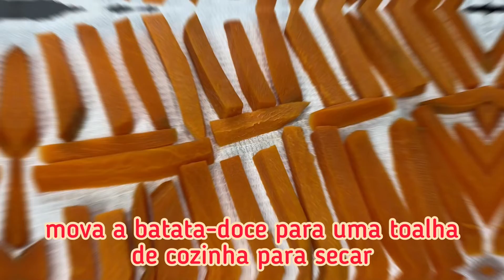BATATA DOCE FRITA. MOLHO AIOLI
🟡Para fazer molho Aioli

  - 2 gemas
  - colher de chá de mostarda Dijon
  - 3 colheres de chá de alho amassado
  - 170ml de azeite
  - 2 colheres de suco de limão

  - misture as gemas, a mostarda e o alho
  - Acrescente o azeite aos poucos, misturando bem
  - adicione o suco de limão no final e misture bem

  🔵Para fazer batata doce frita

  - descasque a batata-doce e corte em fatias de 1-2 cm
  - depois corte em tiras iguais
  - mova a batata-doce picada para umas tigelas separada e despeje a água
  - salgar um pouco
  - adicione 2 colheres de chá de vinagre de maçã, misture bem e deixe por 20 minutos em água
  - Para preparar batata doce frita, primeiro você precisa ferver-la por 10 minutos
  - drenar a água quente
  - mova a batata-doce para uma toalha de cozinha para secar
  - adicione 2 colheres de amido de milho, misture bem
  - adicione 5 colheres de água, misture tudo bem
  - frite no óleo até dourar
  - mova as batatas-doces fritas em uma toalha para retirar o excesso de óleo
  - sal e sirva

  🔵Para cozinhar batata doce no forno

  - mova as batatas-doces picadas para um recipiente separado e encha com água
  - salgar um pouco
  - deixe por 1 hora
  - drenar a água
  - seque a batata doce com uma toalha
  - adicione 3 colheres de amido de milho, misture bem
  - adicione um pouco de óleo, misture bem
  - leve ao forno a 200°C por 20 minutos
  - em seguida, vire a batata-doce e leve ao forno até dourar
  - sal e sirva